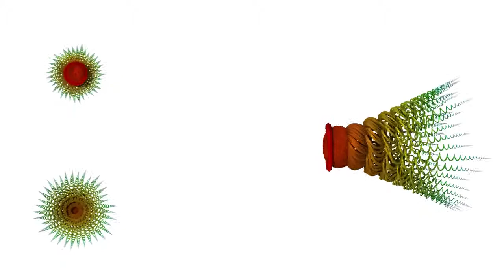Moledora (grinder): Vistas X Y Z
Exploración de las variaciones de un sólido de revolución al hacer variar un ángulo del que depende la generatriz. Construido con Structure Synth.